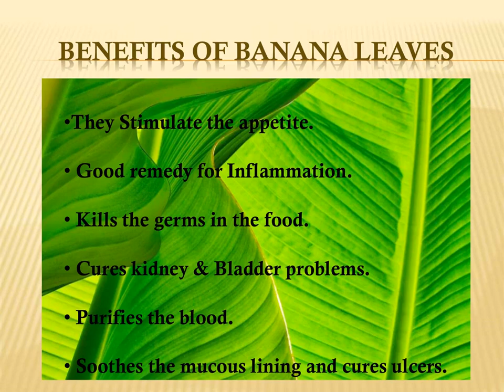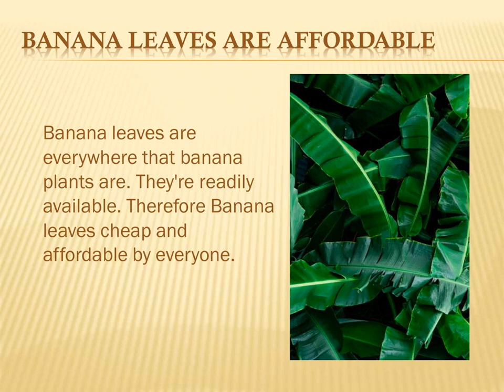BANANA LEAVES USES & HEALTH BENEFITS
# 2020
IN THIS VIDEO WE ARE GOING TO SEE USES & HEALTH BENEFITS OF BANANA LEAVES.
PLEASE DO TRY THIS RECIPE AND SHARE YOUR FEEDBACK ABOUT THE RECIPE IN THE COMMENTS BELOW.